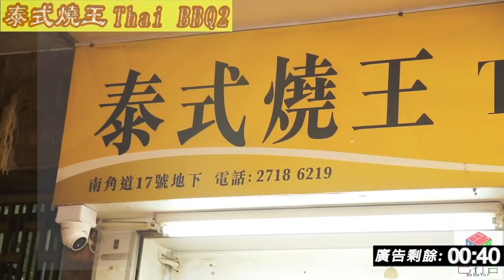蝦條伏唔伏 中間分界，好很肯'尷尬' | 第十集 2018年10月03日C 第三節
蝦條伏唔伏 第十集 2018年10月03日
主持: 雪儀 , Fiona, 貪靚華Dee